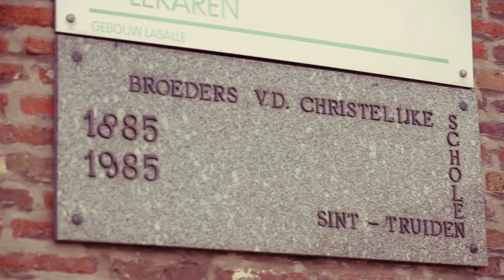HASP O HD 1080p